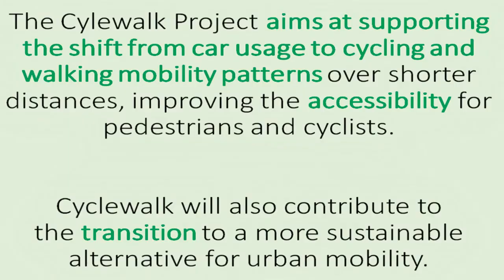Luca Braidot testimonial della campagna Bici, la mia scelta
Luca Braidot, argento agli Europei di Glasgow di Mountain bike e miglior azzurro alle olimpiadi di Rio de Janeiro, è il testimonial italiano della campagna Bici, la mia scelta.
La campagna è stata realizzata dal GECT GO nell’ambito del progetto europeo Cyclewalk.
Il testimonial sloveno della campagna è invece l’attore teatrale Radoš Bolčina, che a settembre 2018 era stato protagonista di una conferenza stampa in bicicletta a Nova Gorica, durante la settimana europea della mobilità.

Luca Braidot je VIP osebnost za promocijo kampanje »Kolo je moja izbira«

Luca Braidot, dobitnik srebrne medalje na evropskem prvenstvu v gorskem kolesarstvu v Glasgowu in najbolje uvrščenireprezentant Italije na olimpijskih igrah v Riu de Janeiru, je italijanska VIP osebnost za promocijo kampanje »Kolo je moja izbira«.
Kampanjo izvaja EZTS GO v okviru projekta Cyclewalk.
Slovenska VIP osebnost pa je gledališki igralec Radoš Bolčina, ki je septembra 2018 sodeloval na kolesarskem srečanju v Novi Gorici v sklopu evropskega tedna mobilnosti.